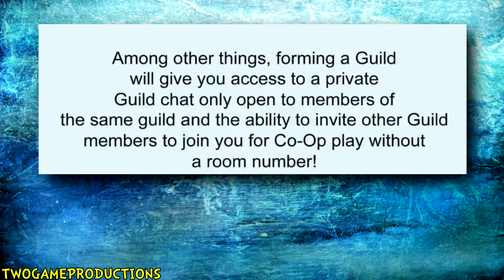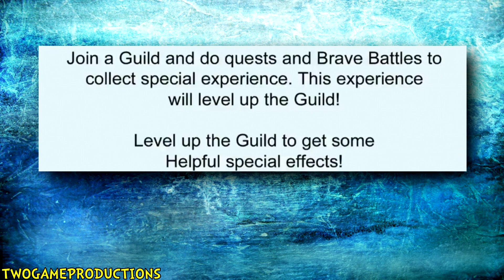GUILD BATTLES and SPECIAL EFFECTS CONFIRMED, Also UPCOMING EVENTS! Bleach Brave Souls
The Guild Continues to get more Interesting!